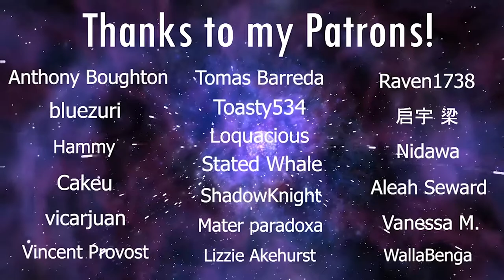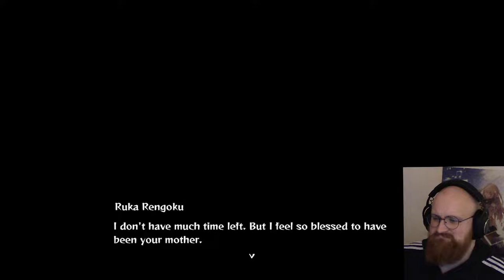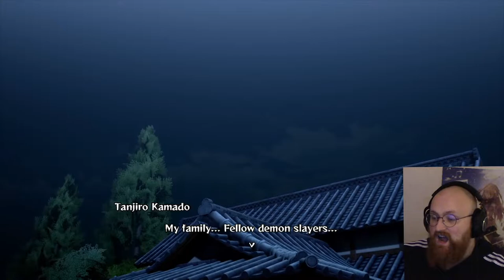Let's Play: Demon Slayer - The Hinokami Chronicles | Part 4